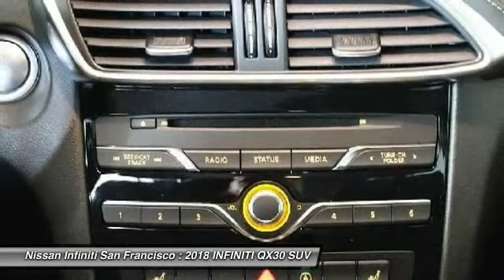2018 INFINITI QX30 San Francisco CA 3130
2018 INFINITI QX30  - Stock#: 3130 - VIN#: SJKCH5CR0JA044442

Check out this 2018 INFINITI QX30.   30/21 Highway/City MPG Contact the dealership today.